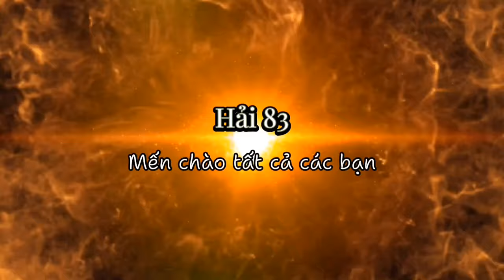ghe tàu vượt cống chạy kinh khủng bất chấp nước chảy